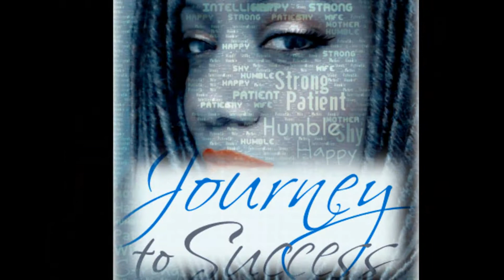Moisture - Her Winning Strut